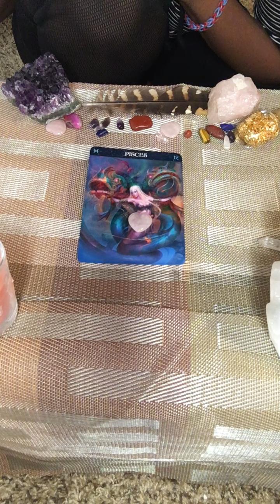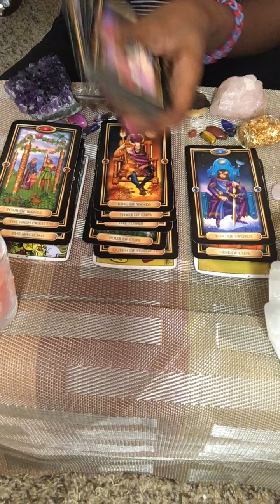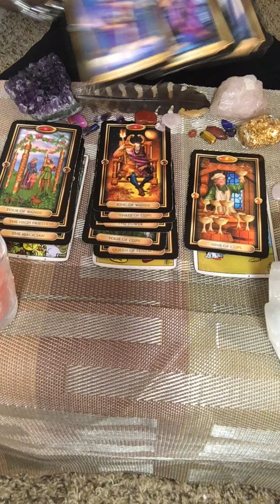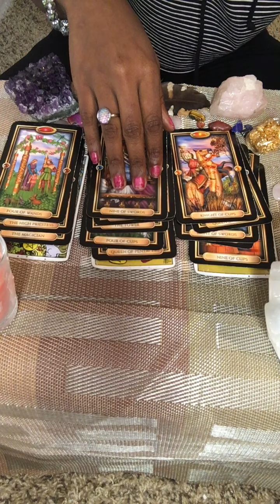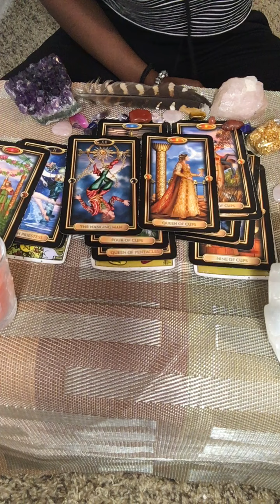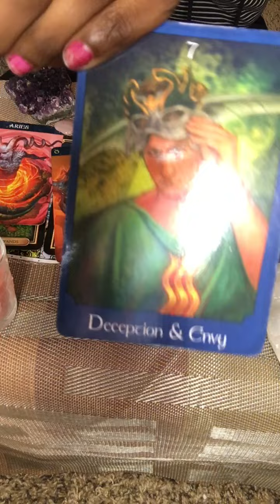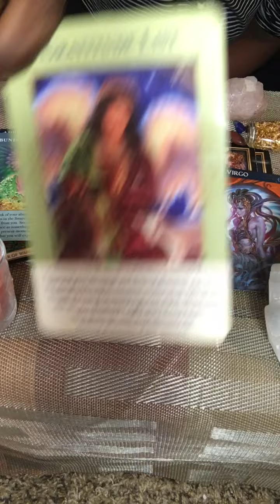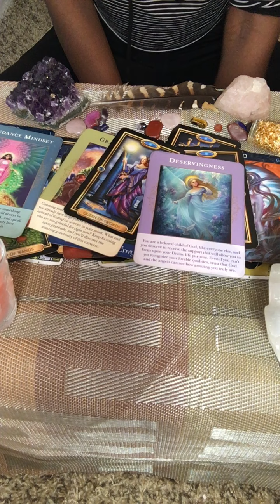Pisces Tarot💚Your True Match! Soulmate Speaking Their Truth!🌹😇(dealing w/ Aries, Virgo, Taurus)💚